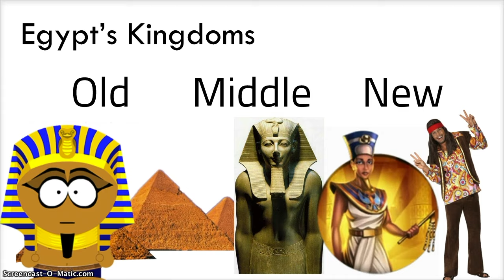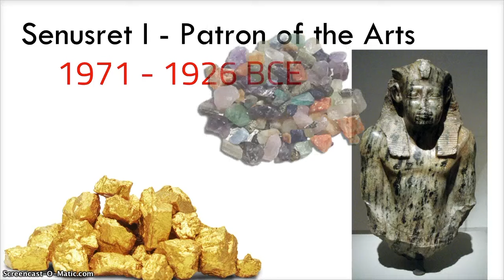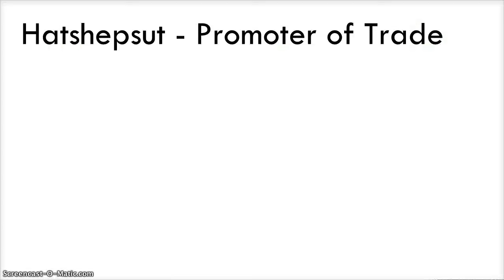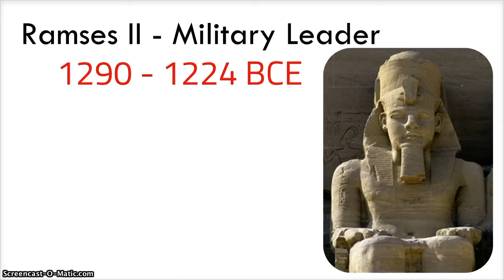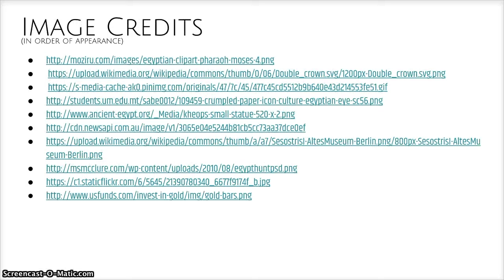Ancient Egyptian Pharaohs...in five minutes or less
This is a brief explanation of a few of the pharaohs during ancient Egypt's Old, Middle, and New Kingdoms.

Sources:
Frey, Wendy, John Bergez, and Amy Joseph. History Alive!: The Ancient World / [author, Wendy Frey ; Contributing Authors, John Bergez, Amy Joseph]. Palo Alto, Calif: Teachers' Curriculum Institute, 2004. Print.

N.a. "." Penn.museum, 13 May 2013, Accessed 28 Dec. 2017.

N.a. "List of 10 Famous Ancient Egyptian Pharaohs - History Lists." Historylists.org, 29 Jan. 2017, Accessed 28 Dec. 2017.

Wikipedia Contributors. "Akhenaten." Wikipedia, the Free Encyclopedia, Accessed 31 Dec. 2017.

Wikipedia Contributors. "Cleopatra." Wikipedia, the Free Encyclopedia, Accessed 28 Dec. 2017.

Wikipedia Contributors. "Menes." Wikipedia, the Free Encyclopedia, Accessed 28 Dec. 2017.

Wikipedia Contributors. "Tutankhamun." Wikipedia, the Free Encyclopedia, Accessed 31 Dec. 2017.